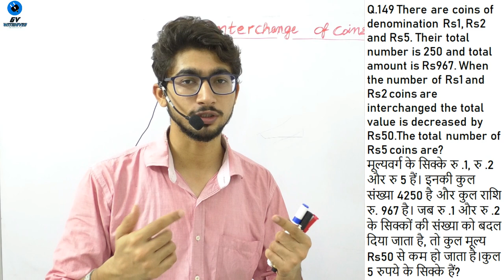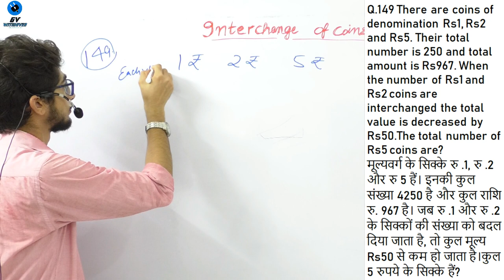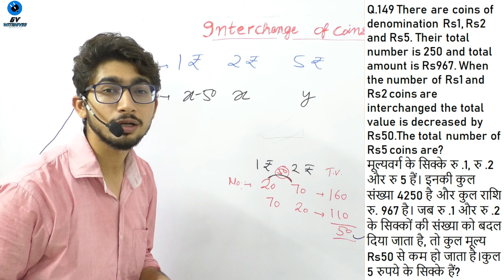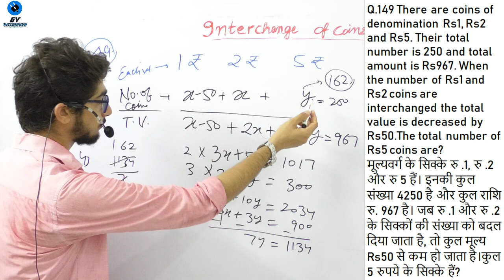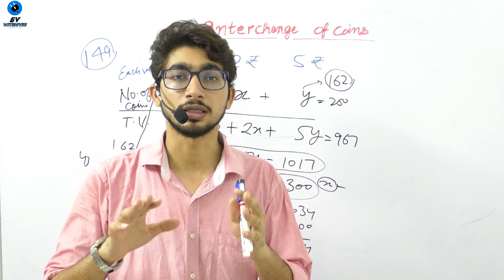Interchange of Coins Concept for SSC CGL/CDS/BANKS/RAILWAY/CAT exams